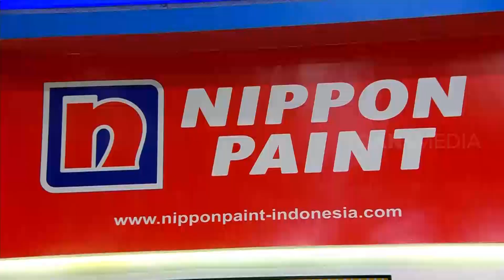Rina Nose Bingung Milih Warna Cat, Denny Kasih Solusi Jitu | SAHUR SEGERR (21/04/21) Part 6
Mau cat rumah yang ada garansi produk dan warna sudah pasti 100% akurat dan konsisten warnanya? Pilih Nippon Paint dong, karena cuma Nippon Paint yang bisa penuhin semua kebutuhan cat di rumahmu, mulai dari atap, eksterior, hingga interior. NIPPON PAINT juga Ada banyak pilihan warnanya juga loh.

Dapatkan di toko bangunan terdekat atau kunjungi Instagram @nipponpaintindo ya untuk info lebih lanjut!

Jangan lupa juga nonton Sahur Segerr jam 02.00 WIB setiap hari selama bulan Ramadan!